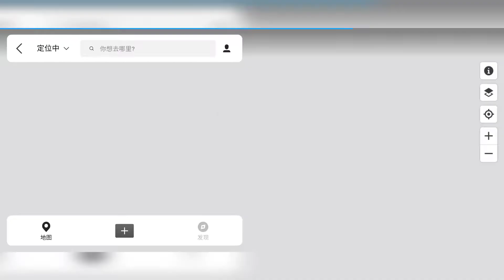陕西安康体育场，许多运动赛事在此举办，看看周边建设怎么样？